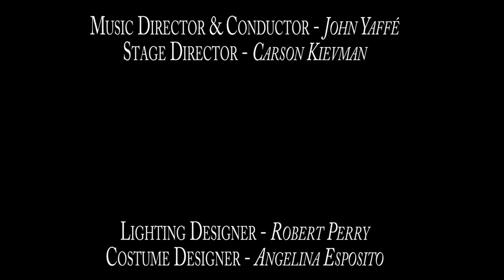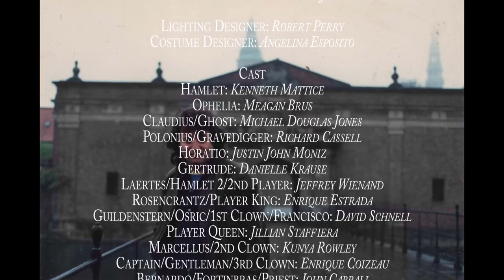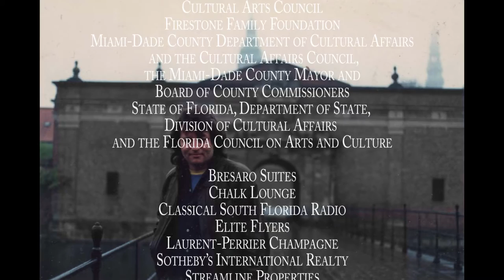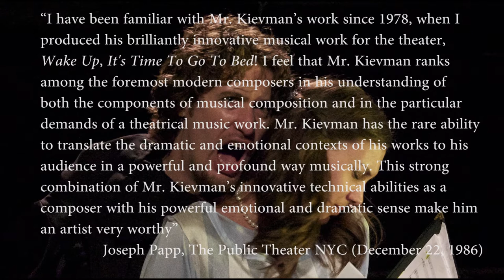VALENTINE'S DAY (excerpt) from HAMLET Soundtheater/Opera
"Valentine's Day (w/ subtitles) from a semi-staged workshop of "HAMLET" Opera (Music & Libretto by Carson Kievman) at SoBe Arts' Little Stage Theater, Miami Beach, February 24 - March 11, 2012.  Meagan Brus, Ophelia -  Michael Douglas Jones. Claudius, Danielle Kraus, Gertrude -  Jeffrey Wienand, Laertes - Kunya Rowley, Marcellus.

This is the final commission by legendary theatrical producer Joseph Papp for the Public Theater/New York Shakespeare Festival (1987-91) but never performed due to Papp's passing in 1991.   [Note: For this production the singers were accompanied by digital piano and/or midi realization instead of the original instrumental orchestrations (score)]